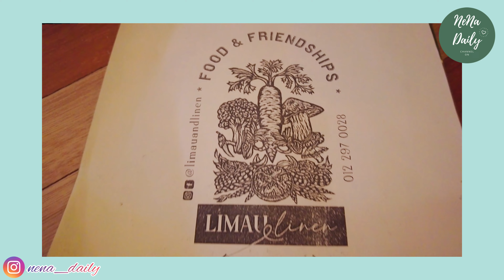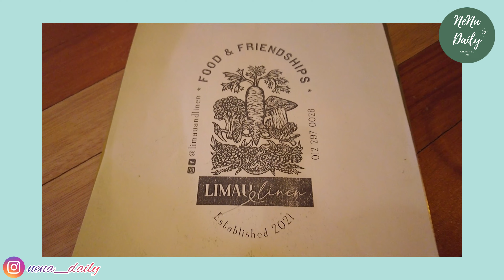EP45 {香港人在馬來西亞}LimauandLinen|Fusion|西餐|高級餐廳|自定菜單|創意料理|離開香港|MM2H|PVIP|沙巴|亞庇|移居|日常|Malaysia|馬來西亞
📌Limau & Linen
11, Jalan Signal Hill Park, 88400 Kota Kinabalu, Sabah, 馬來西亞

Your every subscription is the driving force for me to continue to film and share.

我在馬來西亞🇲🇾的日子，大家平時一聽到馬來西亞就會想起吉隆坡、檳城或雲頂等等，這些地方都屬於西馬；其實馬來西亞🇲🇾分東西馬，東馬有沙巴，沙巴出名陽光☀️與海灘🏝️更是旅遊勝地，它有山🗻有海有島，其實附近也有很多地方，如之前我去過的Papar及Kuala Penyu等等，今次我去了有小香港🇭🇰之稱的山打根，因為山打根大部分華人都是講廣東話加上山打根有些地方像昔日香港，所以我香港妹就要來山打根看看遊玩一下，我很久沒聽到身邊的人都在講廣東話🥰感覺很親切。多年前愛上大自然的我，開始尋找一些地方不像香港般大城市，想長居住於比較近郊地區接近大自然，而最終選擇馬來西亞的沙巴，這裡看土地多過看人嘅地方，很適合作半退休生活，退而不休的生活，不用每天追追趕趕、在狹窄沒有太多空間的城市中生活，就是我現在最想要過的生活方式。
沙巴有很多可探索的地方，願我能給大家看到不一樣的馬來西亞🇲🇾